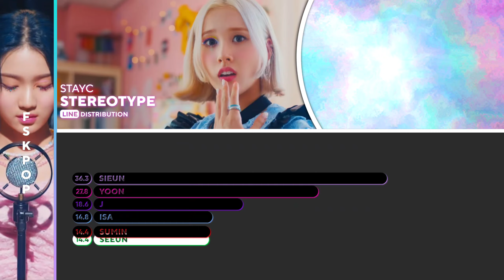[REPOST] STAYC 'Steryeotye' (Line Distribution) Color Coded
Credit:
Ahnsequence & AMITKPOP